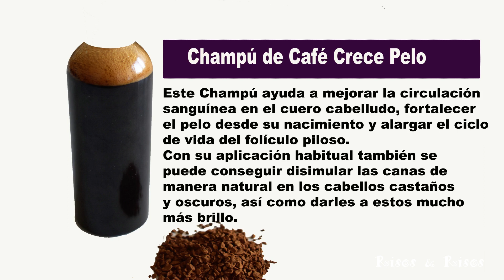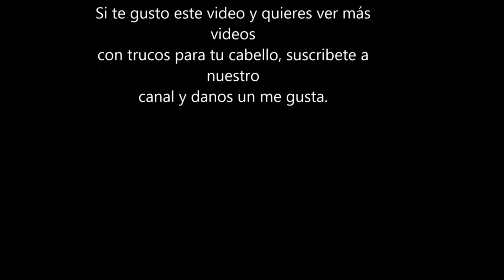¿Cómo Preparar un Champú de Café crece Pelo?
El café ayuda contra la calvicie y promueve el crecimiento del cabello. Además la cafeína es una gran aliada para darle fuerza al cabello débil y estimular su crecimiento.

✰ VIDEOS Y ENLACES RECOMENDADOS ✰ 👇🏽👇🏽👇🏽

CÓMO HACER SHAMPOO SÓLIDO PARA RIZOS ANTICAIDA, NUTRITIVO Y  SUAVIZANTE

CÓMO USAR RHASSOUL EN EL CABELLO RIZADO  /DESINTOXICANTE NATURAL

TODO SOBRE EL AGUA DE ARROZ PARA EL CRECIMIENTO DEL CABELLO